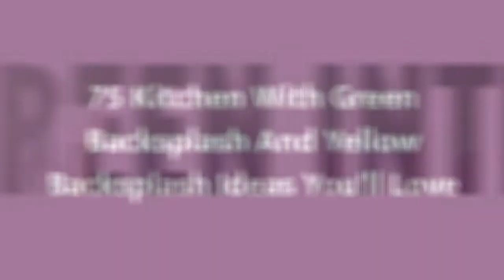75 Kitchen With Green Backsplash And Yellow Backsplash Design Ideas You'll Love ⭐️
0:00:00 - Intro
0:00:12 - Kitchen With Green Backsplash And Yellow Backsplash Design Ideas You'll Love: Inspirations 1 to 25
0:03:03 - Kitchen With Green Backsplash And Yellow Backsplash Design Ideas You'll Love: Inspirations 26 to 50
0:06:07 - Kitchen With Green Backsplash And Yellow Backsplash Design Ideas You'll Love: Inspirations 51 to 75